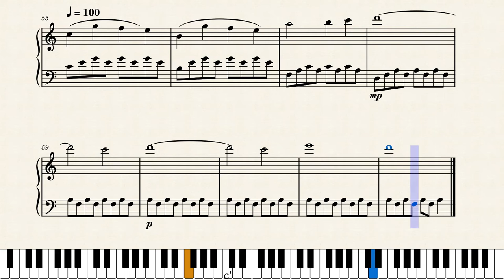Debut – Melanie Laurent Spotify Peaceful Piano by Melanie Laurent